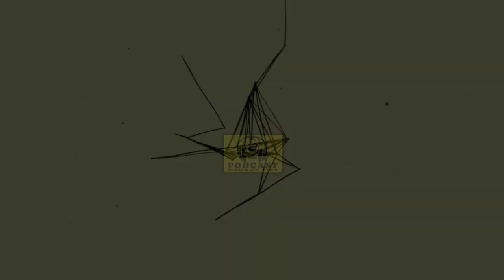Defense against knives | PODCAST MONKEY FIST #2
Talking again with Santiago from @Liquidcadmus , this time we discuss defense against knives. ENJOY!

The House of the Monkey:
Santiago